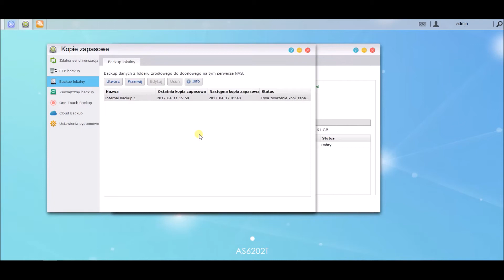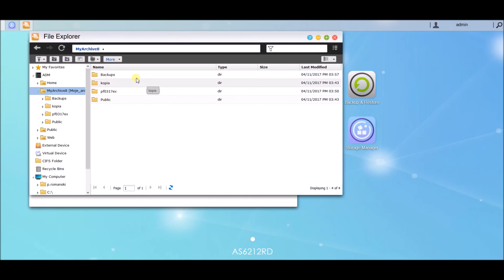ASUSTOR AS6202T MyArchive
ASUSTOR AS6202T - działanie funkcji MyArchive